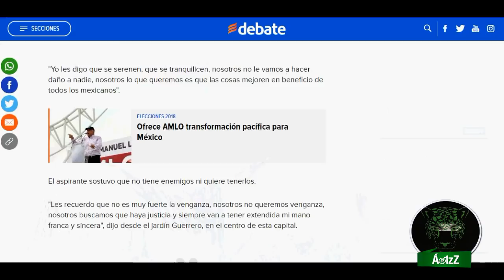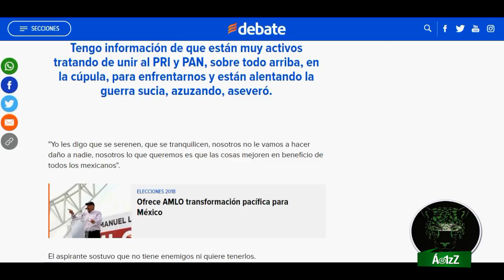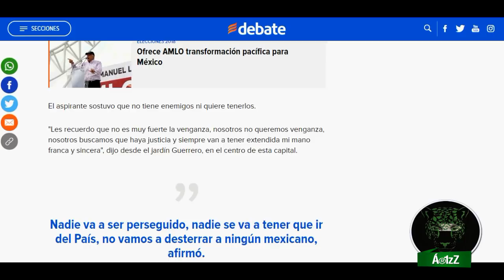AMLO: Salinas y Diego Fernández siempre van a tener mi mano franca y sincera